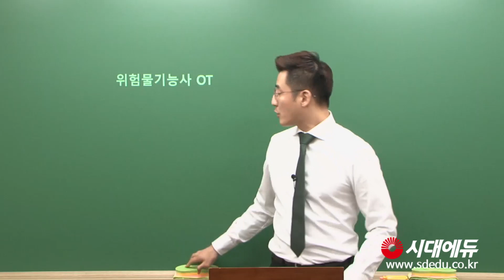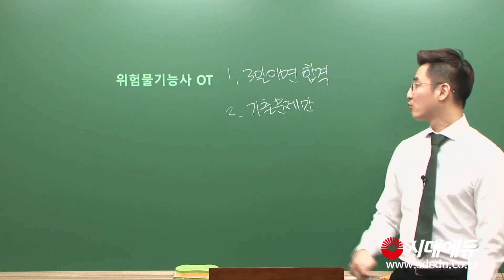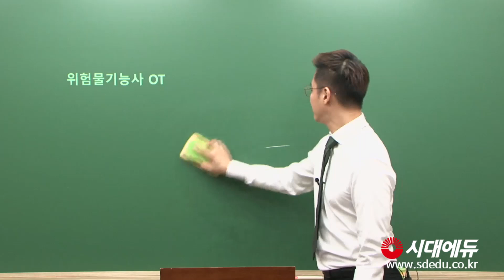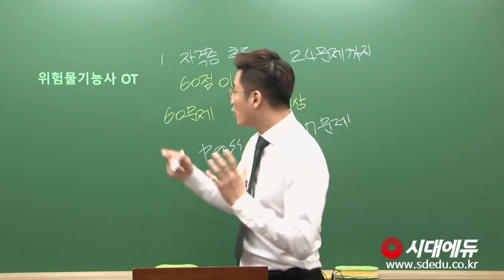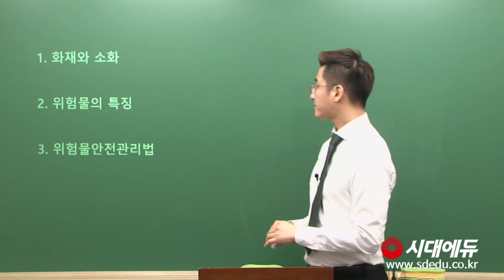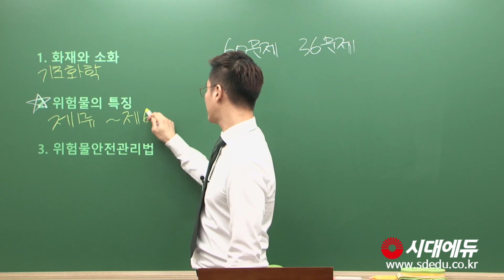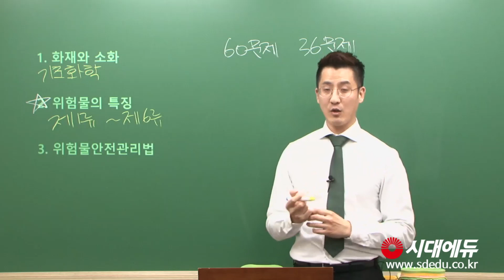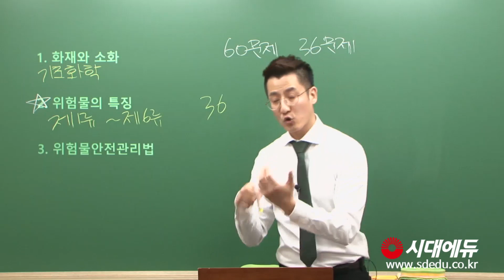시대에듀 위험물기능사 필기 통합 OT (조현욱T)